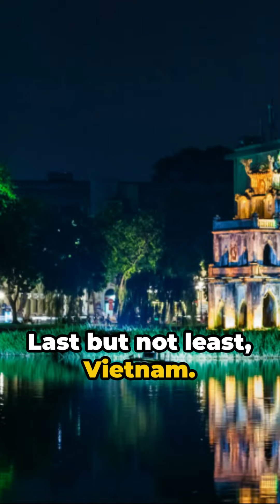Budget Travel: Cheapest Countries from India